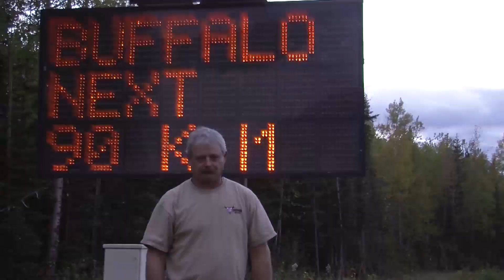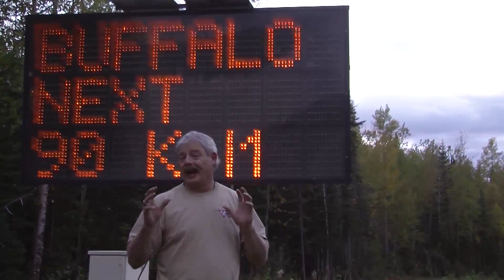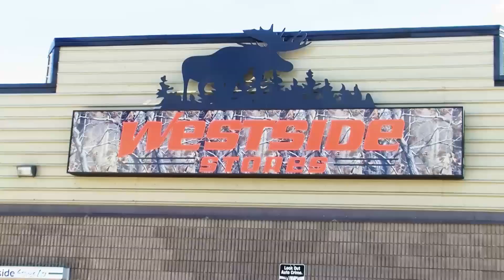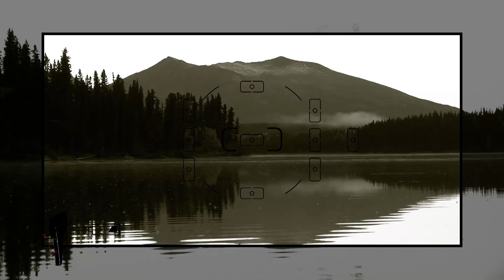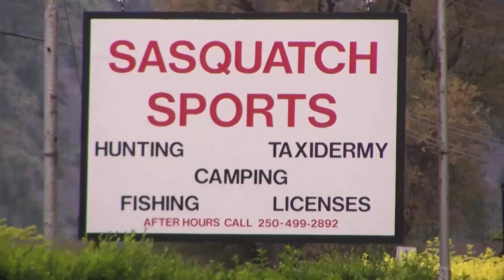S2E12 Titan for Trumbley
Join Co-host Dean Trumbley, Gary Ducommun and Kent Michie as they fly into remote British Columbia in pursuit of the great Northwestern moose. Watch as the boys are surprised by an aggressive bull and they put their Nikon scopes and Spot-On technology to use.